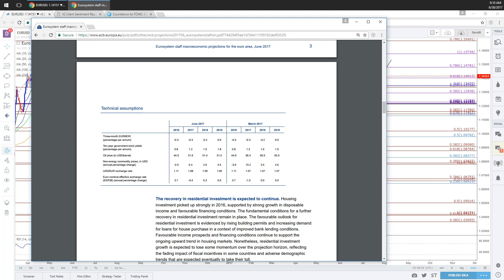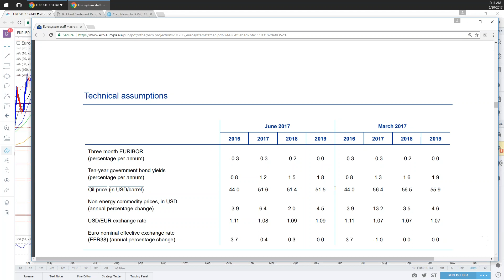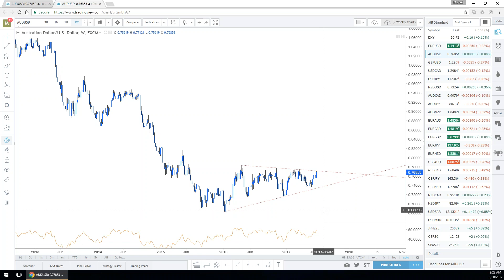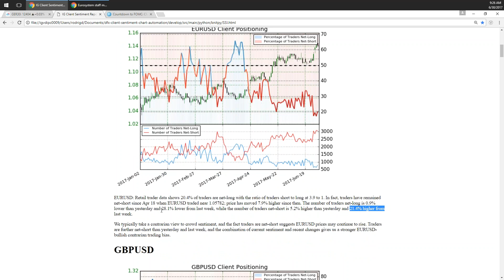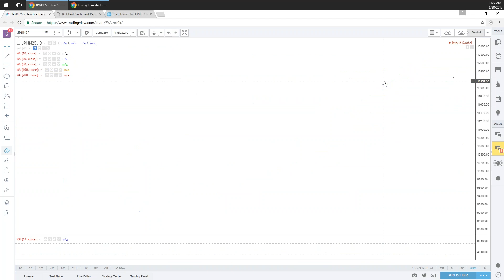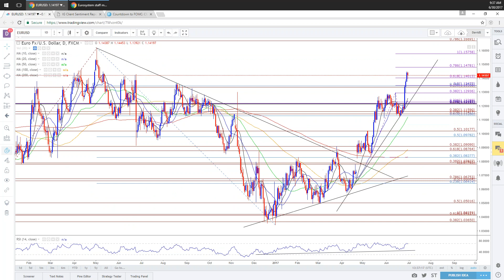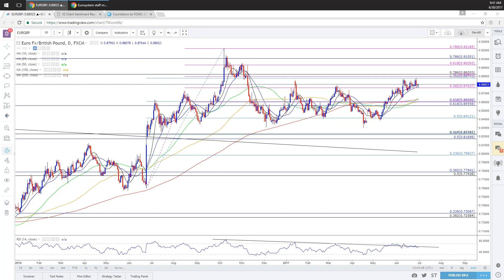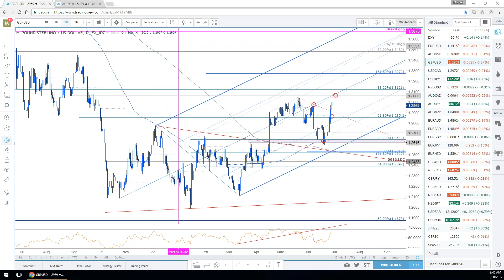Forex : DailyFX Roundtable: Pre-NFP Trade Setups & Key Themes for 3Q 2017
Join DailyFX Strategists Michael Boutros, David Song and Christopher Vecchio for a roundtable discussion on potential trade setups and key themes for 3Q 2017.